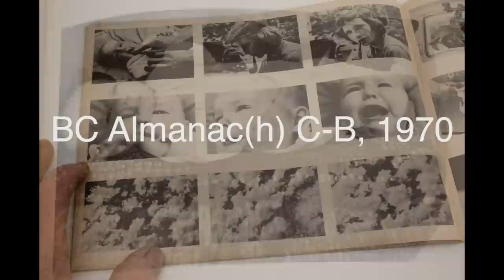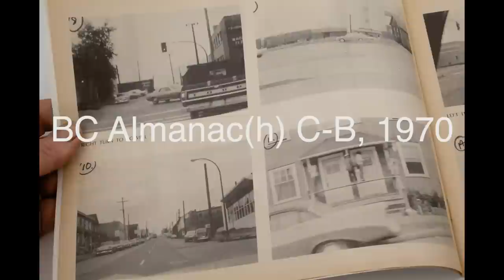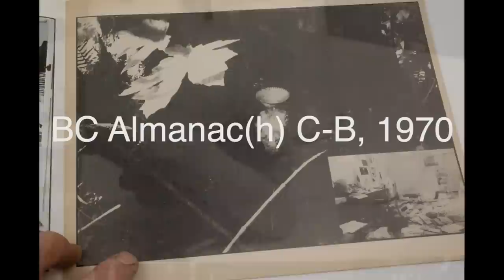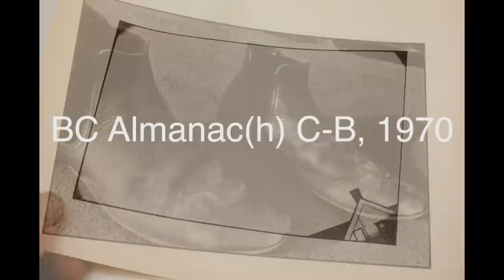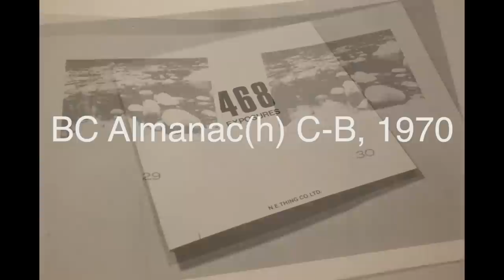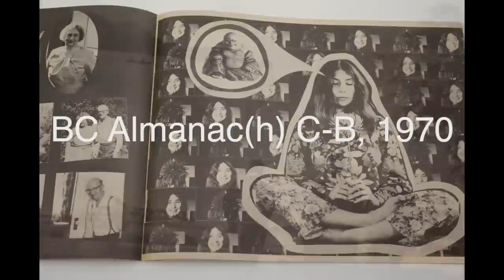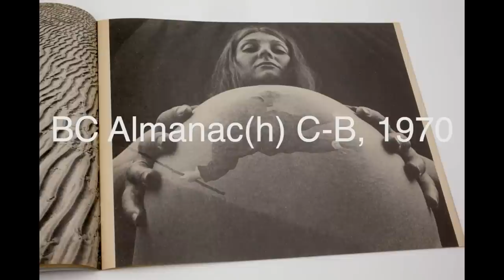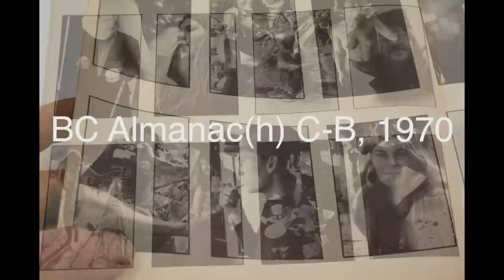B.C. Almanac(h) C-B, 1970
B.C. Almanac(h) C-B 1970 is a bound anthology of 15 West Coast Canadian artists' books of photographs and an exhibition. National Film Board Stills Gallery, Ottawa, November 1970.

The participating artists/photographers were:
Jack Dale, Michael de Courcy, Christos Dikeakos, Judith Egglington, Gerry Gilbert, Glenn Lewis, Taras Masciuch, Michael Morris, N. E. Thing Co. Ltd., Roy K. Kiyooka, Jone Pane, Timothy Porter, Peter Thomas, Vincent Trasov, and Robertson Wood. Each made an individual book.

The overall production and design of the B.C. Almanac(h) C-B, 1970 project/book was by Jack Dale and Michael de Courcy.